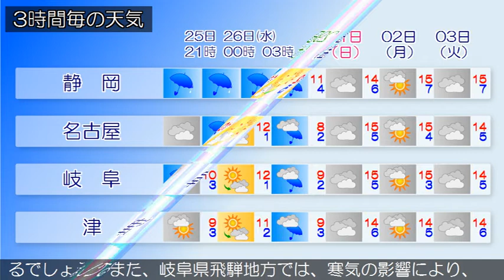2020/02/25 東海地方の天気予報 夕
東部では、２５日夜遅くから２６日明け方まで強風に注意してください。前線が華中から西日本にかけてのびています。また、前線上の朝鮮半島付近には低気圧があって、東南東に進んでいます。東海地方は、曇りまたは雨となっています。今夜の東海地方は、前線を伴った低気圧が接近するため、曇りの所も次第に雨となり、夜遅くには雷を伴う所があるでしょう。岐阜県飛騨地方では、雪の混じる所がある見込みです。明日の東海地方は、前線を伴った低気圧の影響により、明け方にかけて雷を伴い雨の降る所がありますが、次第に冬型の気圧配置となるため、おおむね晴れる見込みです。静岡県では激しく降る所があるでしょう。また、岐阜県飛騨地方では、寒気の影響により、朝晩は雨や雪の降る所がある見込みです。